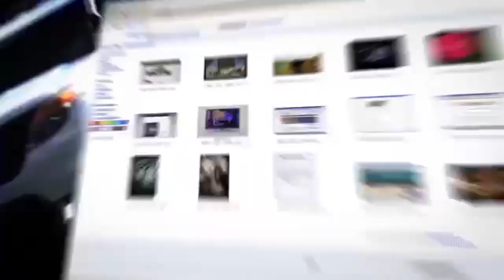Сможет ли израильский Майдан перерасти в гражданскую войну?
Скоро в Израиле задавать вопрос: «Девушка, что вы делаете в субботу вечером?» - будет некорректно. Корректно будет спрашивать: «На какой демонстрации вас можно встретить?!». А шоссе Аялон уже пора объявить пешеходной зоной.
🔸 Почему граждане продолжают протестовать и выходить на демонстрации. Почему они не верят заявлениям Биньямина Нетаниягу?
🔸 Почему именно увольнение министра обороны Йоава Галанта стало новым триггером к столь масштабнным протестам?
🔸 Вообще, не странно ли, что Галант, Битан, Эдельштейн почитаются сейчас одними как «праведники в Содоме», а другими как «левая сволочь»?
🔸 Частная милицейская организация Бен-Гвира, ради которой правительство должно сегодня сократить 1,5% бюджеты других министерств. Почему она так пугает протестующих?
🔸 Что должно произойти, чтобы прекратились протесты?
На эти и другие вопросы в эфире телеканала ITON.TV отвечает активистка протестного движения, публицист и переводчица Анна Кац. Ведут программу Давид Эйдельман и Александр Гур-Арье.